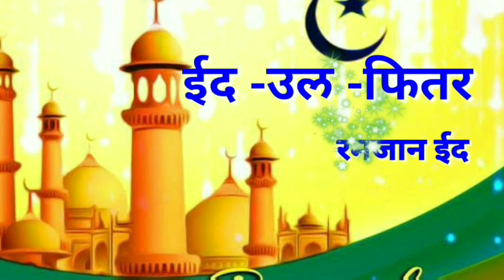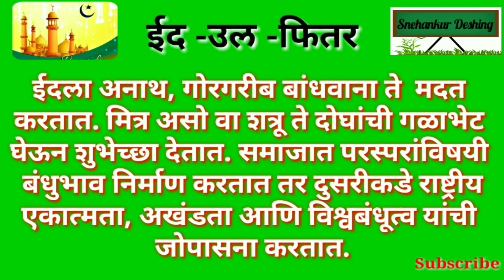रमजान ईद मराठी निबंध/ ईद मराठी निबंध/essay on Eid/ Eid ul fitr essay in marathi/Snehankur Deshing